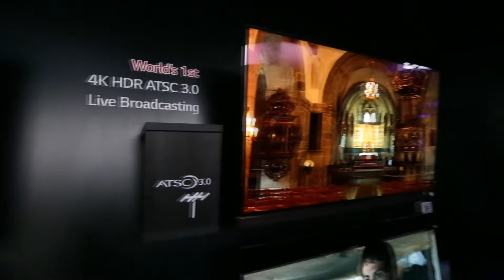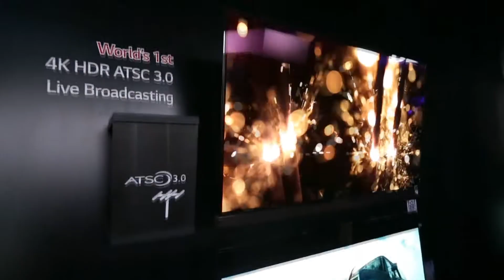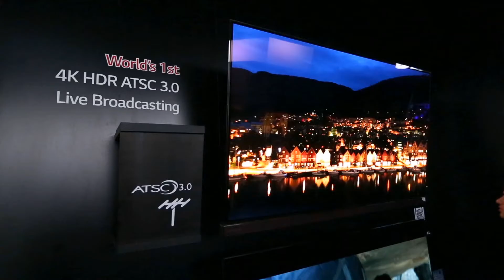ATSC 3.0 at CES 2016 - Presented by Pearl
Find out about the new US digital TV standard, ATSC 3.0, and how it is poised to change and improve the future of television. From various interviews taken live at the 2016 Consumer Electronics Show, you will learn about ATSC 3.0's 4K Ultra HD resolution, its over-the-air capabilities, its compliance with Internet & mobile standards, and applications for viewer engagement.